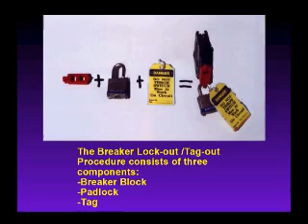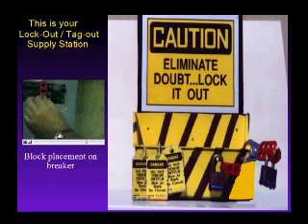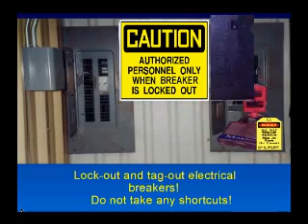Electrical Breaker Lockout/Tag-out Procedure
This slide show demonstrates how to use the tools associated with O.S.H.A.'s Lockout/Tag-out Procedure